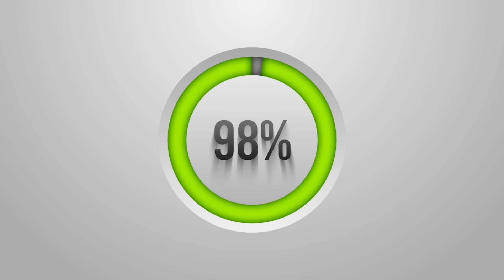Girlfriend Sells Birthday Gift Right In Front of Boyfriend!